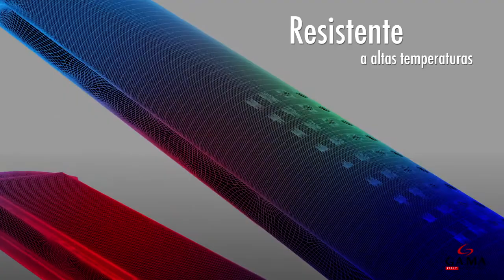Prancha Mini Iron Car Edition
Quer saber mais sobre o produto?